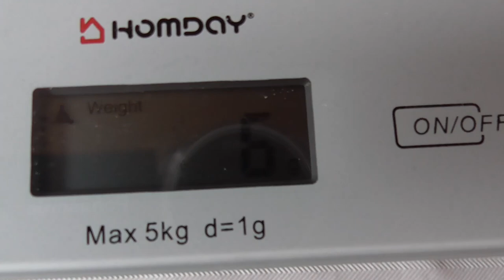[234] Bouchon de valve avec indicateur, visuel, de pression.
Facile à installer, à voir la fiabilité dans le temps.Le prix est dérisoire, commander sur le net dans les commerces Chinois.
Ces valves de remplacement se montent sur tous types de véhicules.